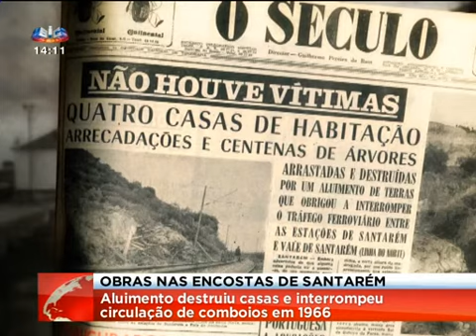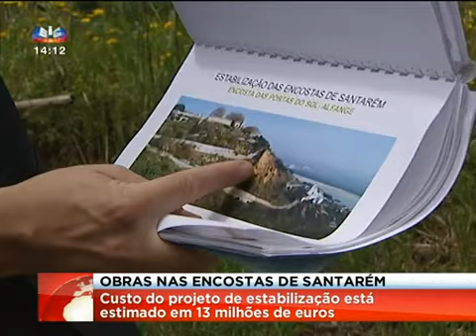Câmara de Santarém garante que obras nas encostas vão começar no início de 2016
As encostas de Santarém são um perigo para a cidade por causa das derrocadas frequentes. A Câmara garante que vai começar obras de estabilização nas duas encostas vão começar no início do próximo ano, ou seja, em pleno inverno.